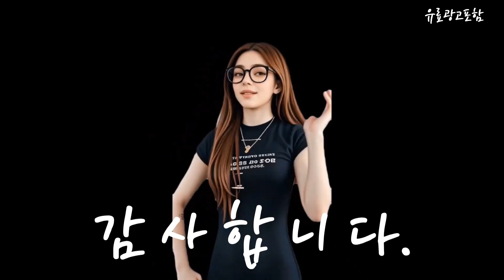썬스틱 Top10!! 요즘 인기있는 썬스틱 구매 가격 평점 후기 비교 총정리!!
❤️❤️❤️ 요즘 인기있는 썬스틱 구매 가격 평점 후기 비교 총정리해 보았어요!! ❤️❤️❤️

[00:06]
10위. 스콧해미쉬 클래식 골프 선스틱 SPF50+ PA 18.5g [15,000원]

[00:11]
9위. 라곰 에어리 벨벳 선 스틱 SPF50+ PA [47,370원]

[00:17]
8위. 토니모리 바이탈 비타12 보송 선스틱 SPF50+ PA [9,900원]

[00:23]
7위. AHC 내추럴 퍼펙션 더블 쉴드 선스틱 22g [16,550원]

[00:28]
6위. 닥터지 그린 마일드 업 선스틱 SPF50+ PA [9,430원]

[00:34]
5위. AHC 내추럴 퍼펙션 프레쉬 선 스틱 22g [10,710원]

[00:40]
4위. 김정문알로에 라 센스 로에 큐어 워터 스플래쉬 [17,700원]

[00:45]
3위. 김정문알로에 라 센스 로에 큐어 워터 스플래쉬 [9,100원]

[00:51]
2위. 가히 에어리핏 선스틱 SPF50+ PA 14g 1개 [20,800원]

[00:57]
1위. AHC 마스터즈 에어리치 선스틱 SPF50+ PA 14g [9,900원]